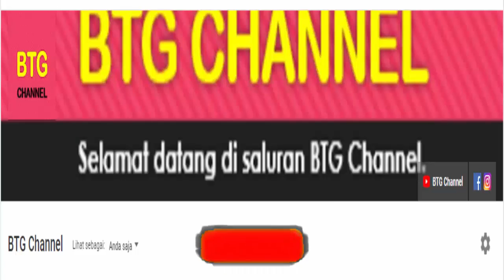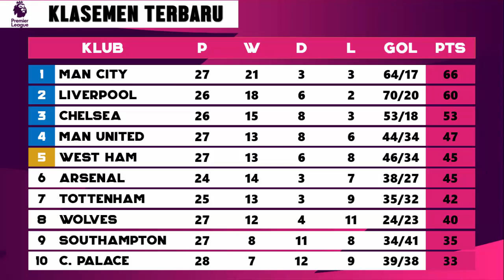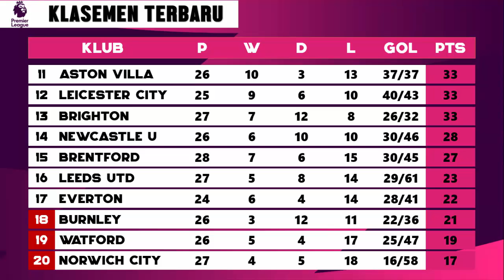Hasil Liga Inggris Tadi Malam: Burnley vs Chelsea | Hasil Dan Klasemen PEKAN 28 EPL 2022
Berikut Hasil Liga Inggris Tadi Malam, Hasil Pertandingan Liga Inggris Dan Klasemen Liga Inggris 2022, Hasil Liga Inggris 2022 Setelah Pertandingan Yang Berlangsung Tadi Malam Pekan 28 ,Serta Update Klasemen, Top Skor Liga Inggris Musim 2021/2022 Terbaru Yang Berlangsung Tadi Malam.